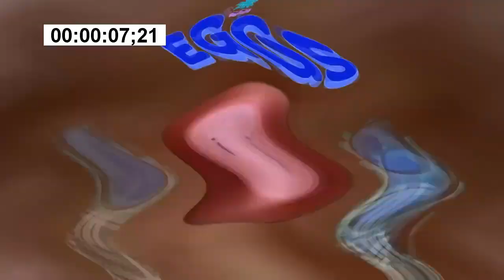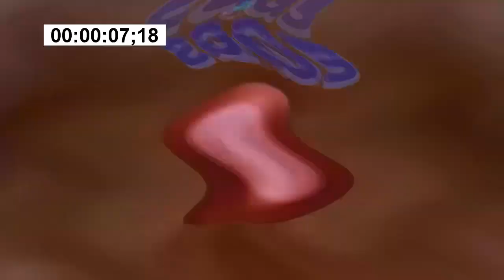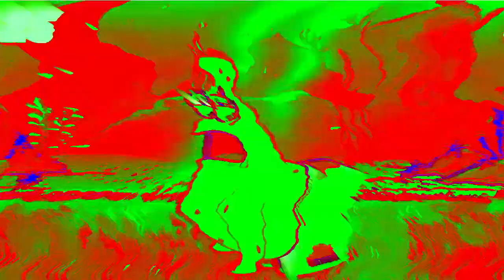Veg Replace Tennis Patrick Star’s Top 25 Most LOL Moments 😂 SpongeBob Rounds